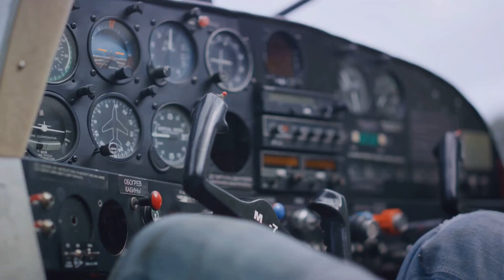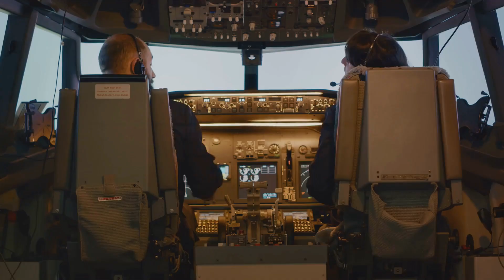AI Fighter Jet vs Manned Fighter Jet: Who Won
In a scene harking to a futuristic science fiction film, a US AI-piloted fighter has just engaged in a dogfight against a manned fighter, heralding the autonomous future of aerial combat.

This month, The Warzone reported that the X-62 test jet, a modified F-16, successfully conducted a first-of-its-kind dogfight against a manned F-16.

The test flight, which involved a pilot in the cockpit as a failsafe, was part of the US Defense Advanced Research Projects Agency’s (DARPA) Air Combat Evolution (ACE) program, The Warzone report said.

The X-62A, also known as the Variable-stability In-flight Simulator Test Aircraft (VISTA), can mimic aircraft systems, making it an ideal platform for supporting work like ACE.

The ACE program analyzes historical data using machine learning to decide on current and future situations.

Dogfighting is one of the most challenging aspects of air-to-air combat, but advances in AI can revolutionize it.

In 2020, an AI developed by US-based Heron Systems bested a human pilot with more than 2,000 hours on the F-16, winning 5-0 using only its onboard cannon in a simulated dogfight.

The human pilot and Heron System’s AI fought in five basic maneuver scenarios, with the AI operating within the limits of the F-16’s maneuvers.

AI-piloted aircraft are not subject to human limitations and can fly faster, maneuver quicker and shoot better with constantly improving sensors, processors and software.

The apparent dogfighting superiority of AI pilots has raised questions about whether human pilots will still be needed for future aerial combat. While AI performs specific tasks well, it lacks a human pilot’s general intelligence and judgment.

At the start of the said dogfight, the human pilot made the first move to gain the upper hand but the AI predicted his intentions, outmaneuvered, counter-moved and stuck close behind.

The SCMP report mentions that the human pilot attempted to lure the AI to crash to the ground but the AI moved to an ambush position and waited for him to pull up.

The human pilot performed the “rolling scissors” maneuver, hoping the AI would overshoot, but he could not evade his AI opponent, forcing the science team to call off the simulation after 90 seconds.

SCMP mentions that while the US pioneered AI pilot research 60 years ago, China has caught up quickly, with its technology using just a fraction of the computing resources used by US projects. It also says China’s AI pilot is designed to operate on almost any People’s Liberation Army-Air Force fighter.